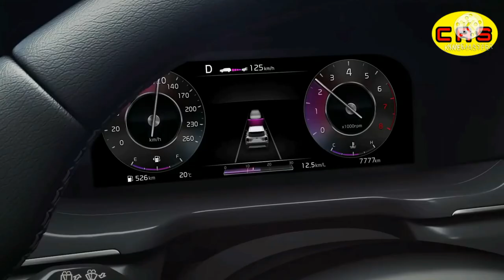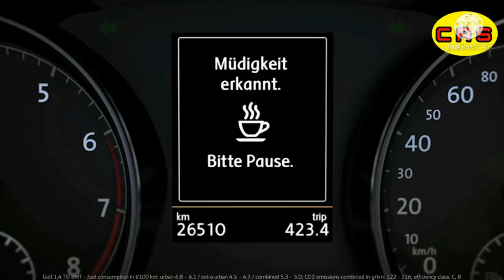Mahindra XUV 700, में ₹15.50 लाख में मील रहे, 8 Autonomous Driver Assistant Features XUV 700